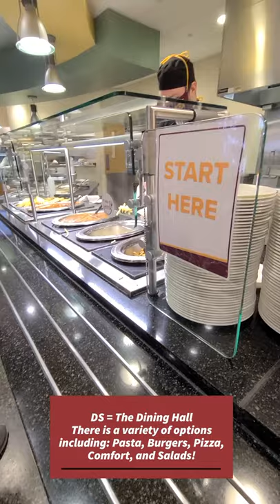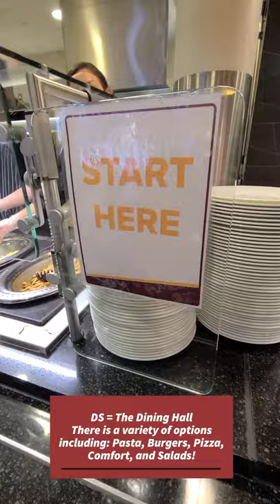WEEK IN A COBBER'S LIFE | Katelynn Smith ’22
Business marketing major Katelynn Smith ’22 shares the ins and outs of her every day life as a college student at Concordia.